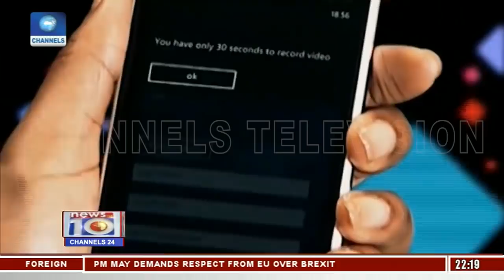Nuhu Ribadu Joins Adamawa Governorship Race Pt.2 22/09/18 |News@10